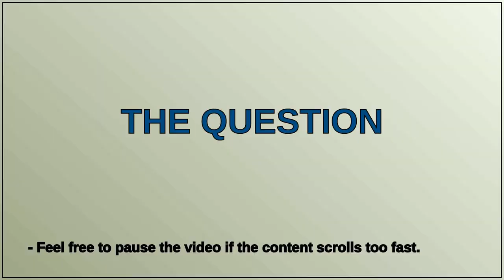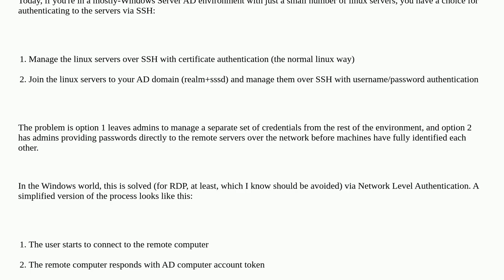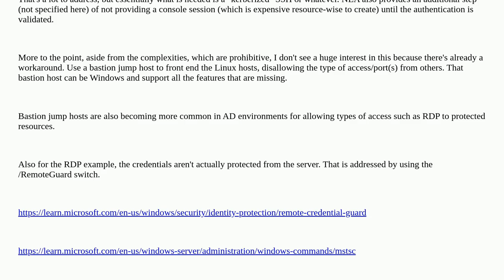AD Domain joined linux server equivalent of NLA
A special thanks goes out to the community

  linux ssh active-directory